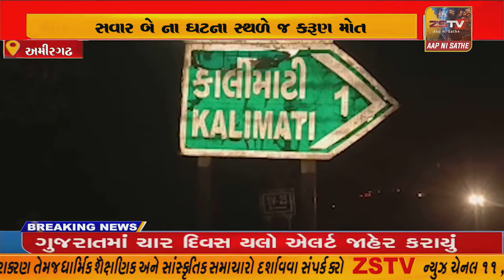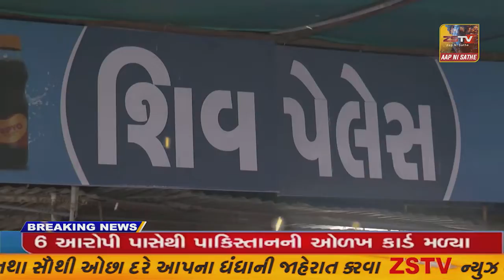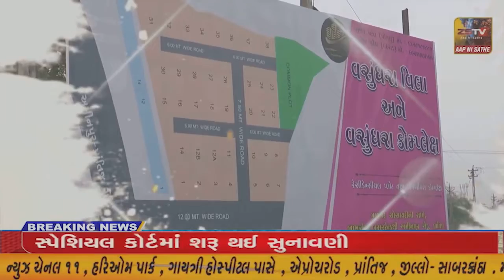અમીરગઢના કાળી માટી પાટિયા પાસે ઓવરટેક કરવા જતાં બાઈક સવાર બે ના ઘટના સ્થળે જ કરૂણ મોત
અમીરગઢના કાળી માટી પાટિયા પાસે ઓવરટેક કરવા જતાં બાઈક સવાર બે ના ઘટના સ્થળે જ કરૂણ મોત //ZSTVNEWS//